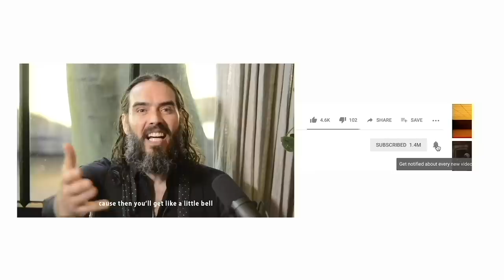How To Stop OBSESSIVE THINKING! | Russell Brand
Do you ever have endless thoughts or negative chatter in your head?

You can get my new book Mentors here (and as an audiobook!)